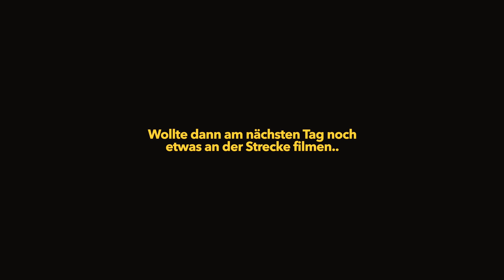Shopping mit Ralf Schumacher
Die Reise habe ich mir anders vorgestellt.. Aber dafür ist einiges passiert! 😂
Heute das Miami Rennen live ab 20 Uhr auf Sky. Bin da natürlich auch wieder mit dabei und gespannt, wie ihr meinen Beitrag im TV findet. :)
Ist ne mega coole Erfahrung für mich, diesen neuen Job jetzt richtig zu machen. Lerne jeden Tag dazu, hab schon einiges produzieren dürfen oder vor der Live Kamera stehen und das Sky Formel 1 Team hat mich sehr nett aufgenommen. :) Auch wenn die Formel 1 echt eine eigene Welt ist, in die ich mich hier vor Ort noch richtig reinfinden muss. Gibt viele ungeschriebene Gesetze. Paul Ripke ist aber auf jeden Fall schon mal ein guter Lehrer. :D
Und damit auch danke an und für den Clip am Ende. :D
Musik unter anderem von Monstercat